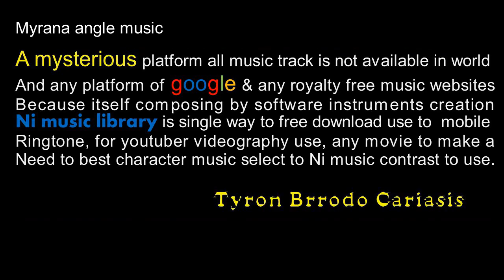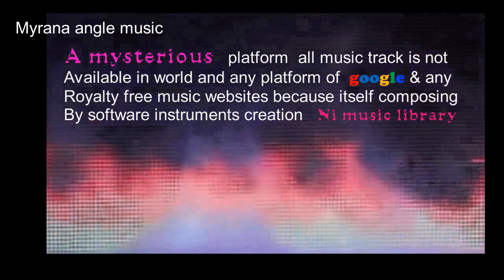Myrana angle music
Ni Music Library, all different music is not available any parts of google and any music websites all over world platforms because itself creation this music on the base of instrument creation author Name is Myrana angle music a legendary music composer…Royalty-Free Music - No Copyright Music royalty-free music upbeat, royalty-free music hip hop, royalty-free music chill, royalty-free music instrumental, royalty-free music rock, royalty-free music meme, royalty-free music happy, royalty-free music royalty-free music funny, Download & keyframe high-quality production tracks from our royalty-free music library. Use in the film also.